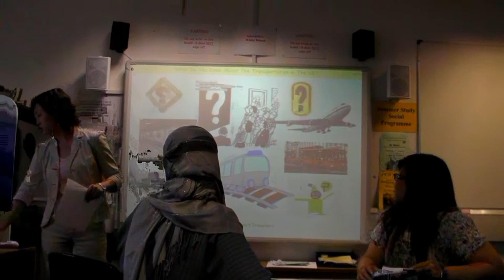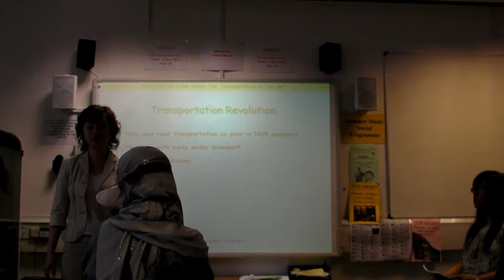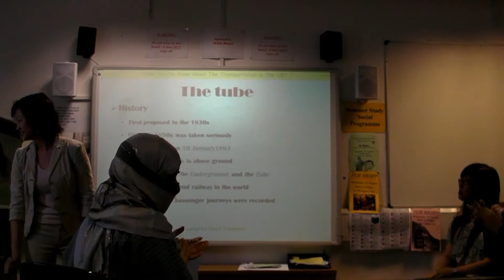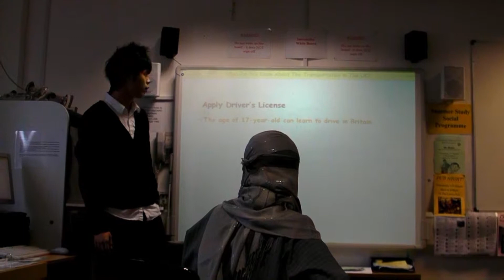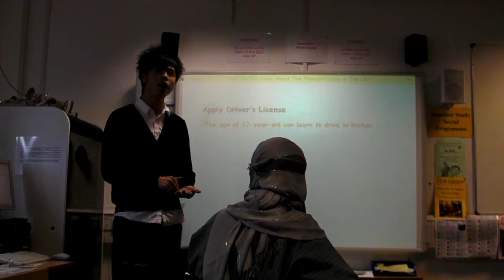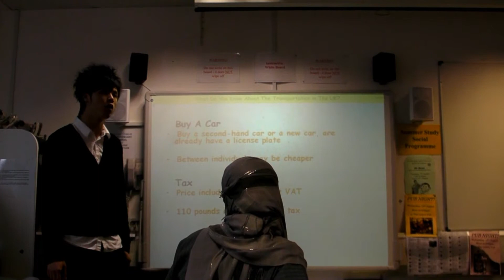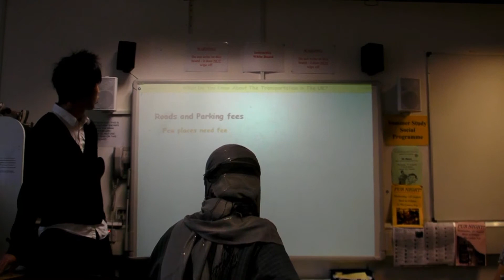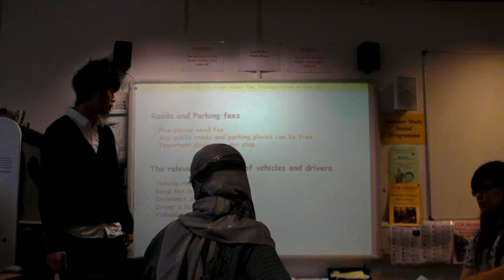2008 07義大 謝小妹英國遊學-10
2008 07義大  謝小妹英國遊學-10